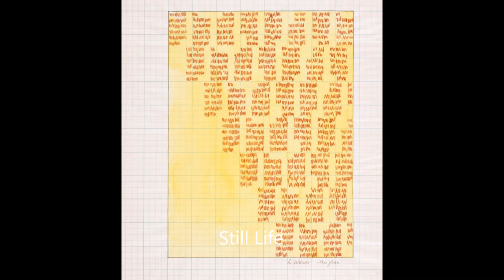video art collection artist L M, By Marco Brevi